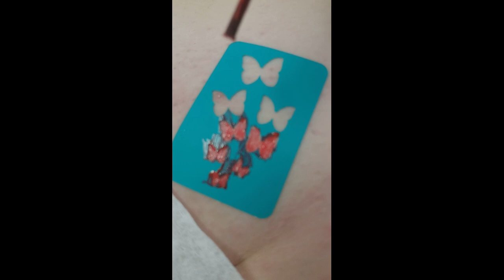Страсти по бабочкам. Блеск-тату. Passion for butterflies. Glitter tattoo.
И снова бабочки.
Иногда бывает просто бум на них.  Бабочки  с многоразового трафарета. В стиле амбре- переход от одного цвета к другому.  В области бикини.
 А какие вам нравятся татушки?

Butterflies again. Sometimes it’s just a boom on them. Butterflies with a reusable stencil. In amber style, transition from one color to another. In the bikini area.
And what kind of tattoos do you like?